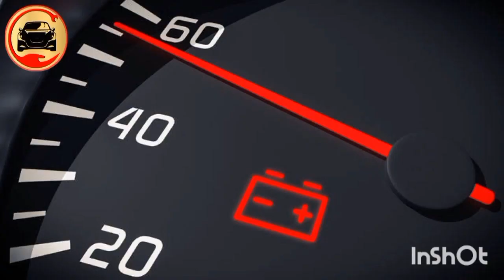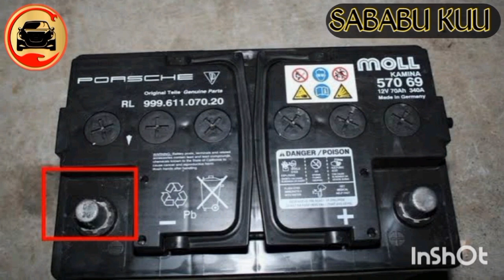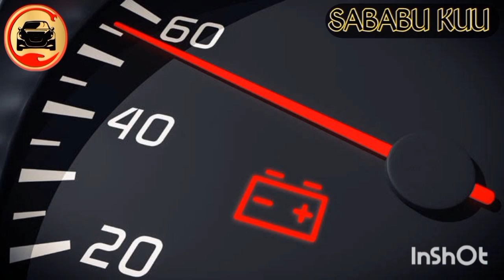sababu za gari kuchelewa kuwaka asubuhi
kwa maswali mbalimbali karibu kwenye group letu la WhatsApp